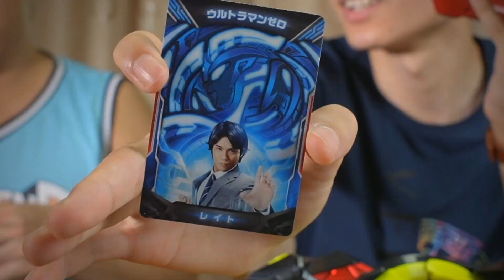妈见打，工资都买玩具！？特摄厨欢乐周末